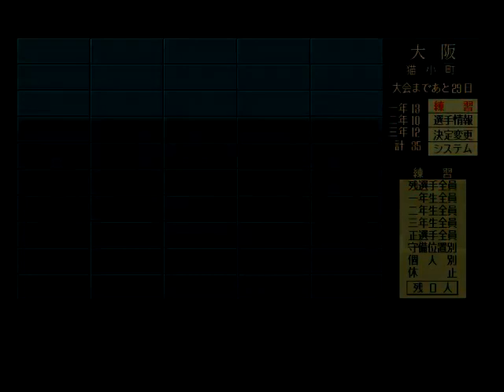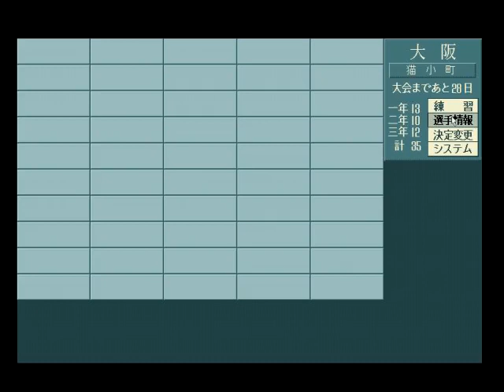栄冠は君に#03 ペソ監督が甲子園を目指します【実況】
練習プログラムを作成して、ローテーションで内容を変更しながら進めて行きます。